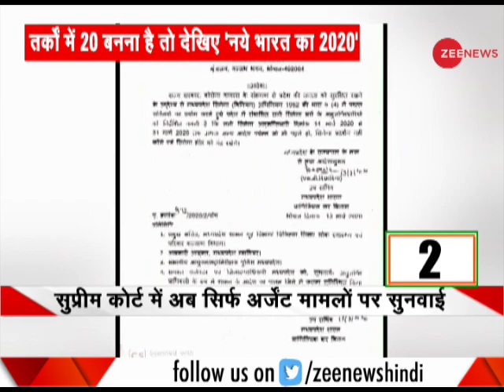Naye Bharat Ka 2020: आज की 20 बड़ी खबरें | March 14, 2020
In this segment of  Naye Bharat Ka 2020, we bring you the top 20 news stories of March 14, 2020.

नए भारत का 20-20 में देखें दिनभर की 20 बड़ी खबरें।

Follow us on Google News for latest updates:

WION: shorturl.at/fwKO0
Zee News English: shorturl.at/aJVY3
Zee News Hindi: shorturl.at/eorM1
Zee Business: shorturl.at/hpqX6
DNA News: shorturl.at/rBOY6
BGR: shorturl.at/eioqL